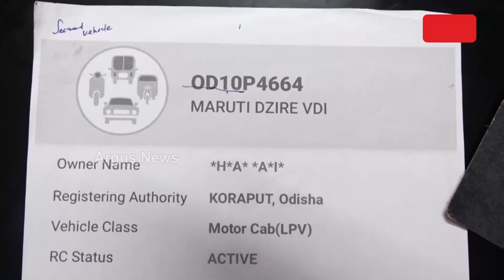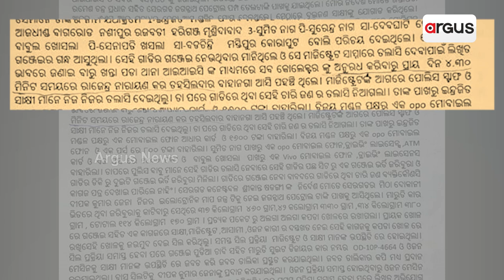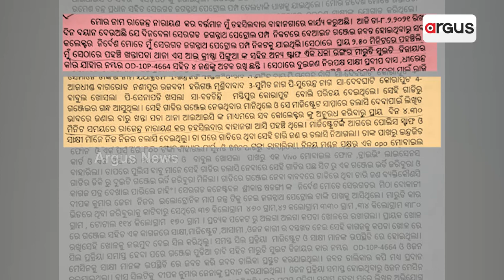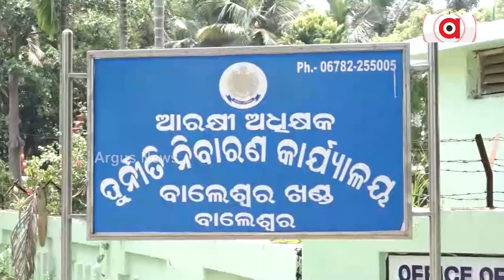Balasore Police Not Serious In Finding Out Drug Kingpins